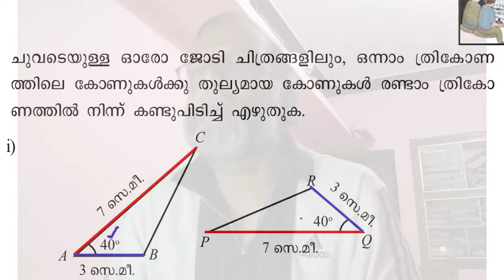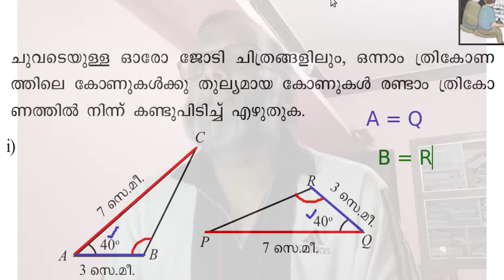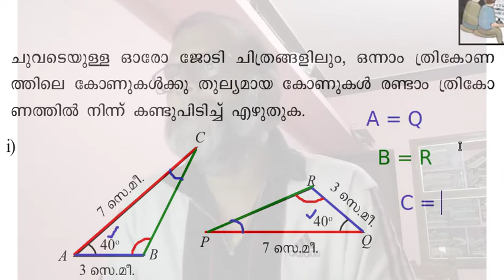തുല്യ ത്രികോണങ്ങൾ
: Page 15   Text Book ചോദ്യം 1